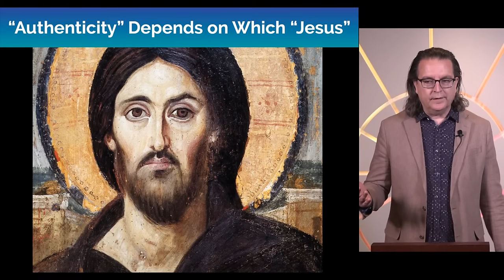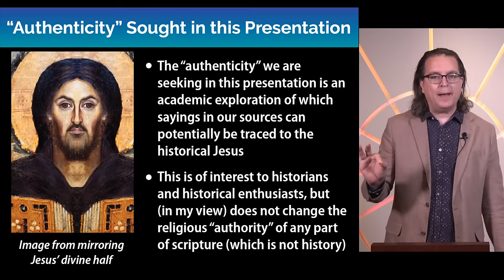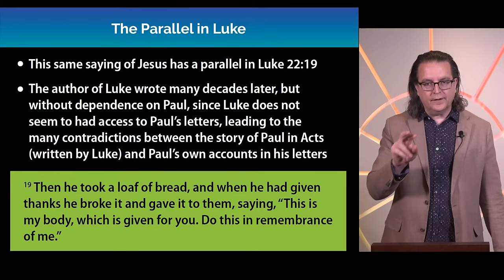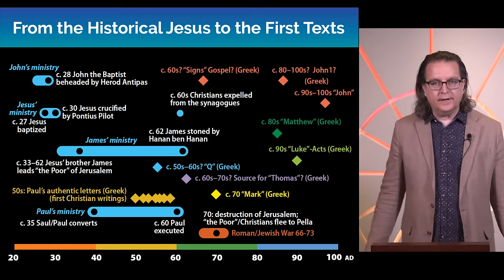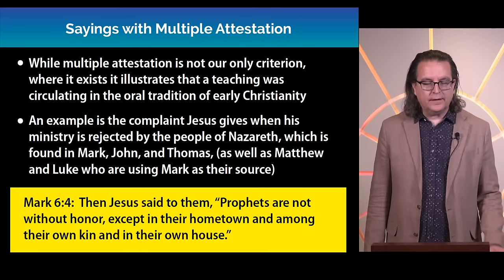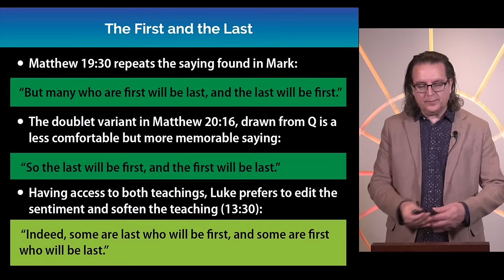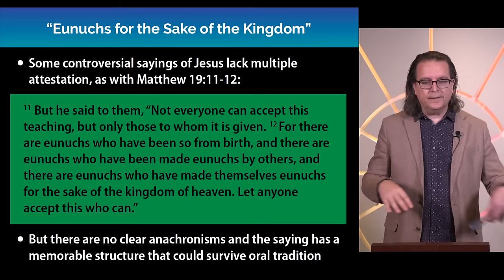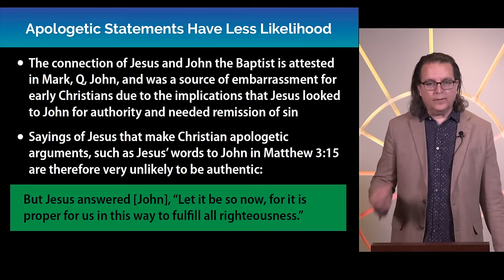Which Sayings of Jesus Are Authentic?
Jesus left no writings that survive.  None of the gospels was written by an eyewitness.  All of our earliest texts that record the sayings of Jesus do not do so in the language he spoke (Aramaic) but are instead written in Greek.  Although there is a convention in red-letter Bibles to print all the sayings attributed to Jesus in red, Biblical scholars agree that many of these sayings found in the New Testament were never spoken by the historical Jesus.  John Hamer of Toronto Centre Place will review the tools of literary criticism that scholars use to evaluate the sayings of Jesus to consider which are most likely to be authentic and which are least likely.
Join the livestream to participate in the discussion and to ask questions to our lecturer during the Q&A.

Other topics covered in this lecture include:
The Jesus Seminar
The historical Jesus
Text Criticism
Source Criticism
How to do exegesis